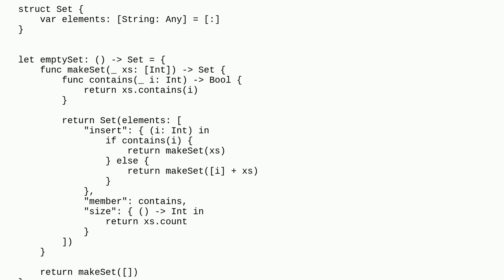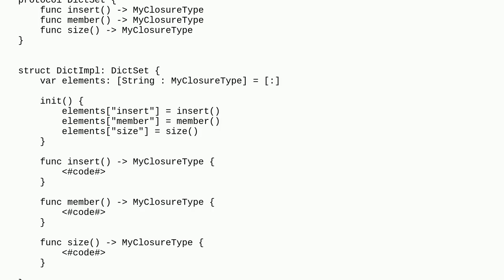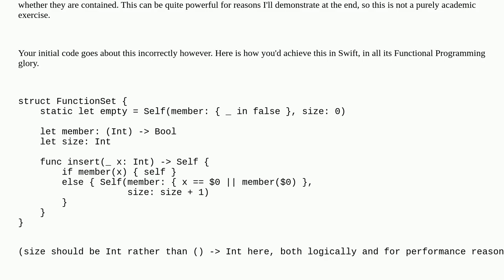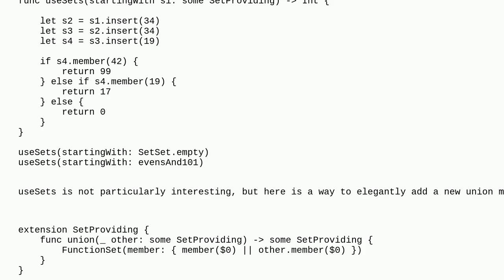How can I refactor a struct to use protocols and closures in Swift (learning purposes)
A special thanks goes out to the community

  swift functional-programming